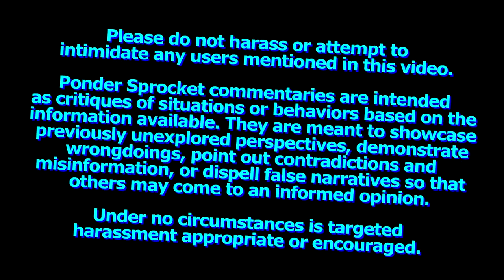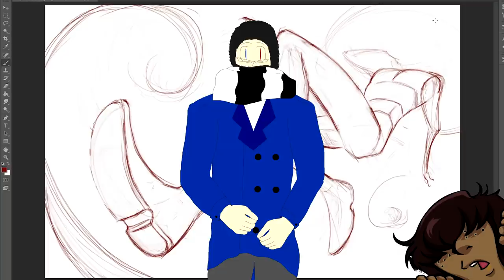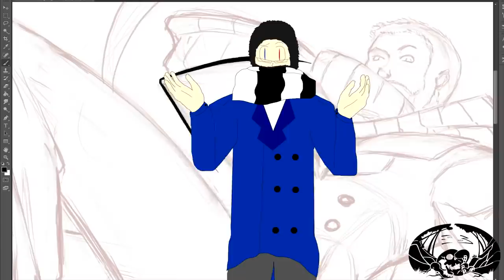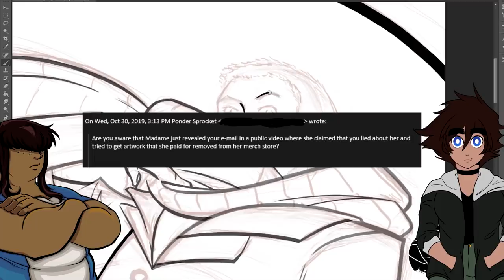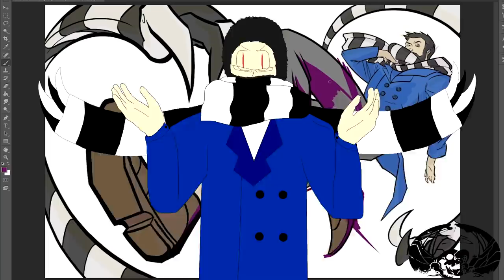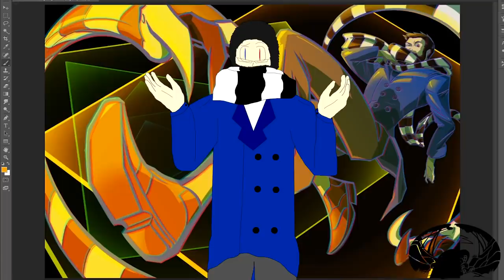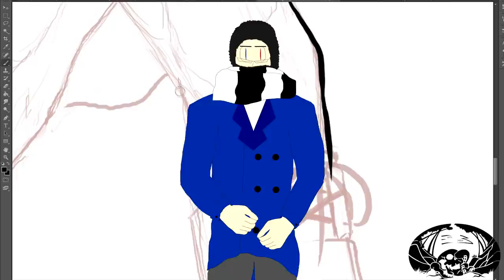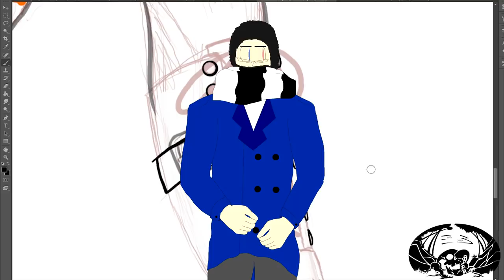Lessons Learned in Lawsuits and Lies | feat. DarknessStone (part 1/4)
So fun fact, this was originally supposed to be made about a year ago, but mental health is a vile vixen sometimes.

❤ Featured Fanart ❤
"Raise the Balance" by drinkssss:

"Not all Heroes Wear Capes Some Have an Octopus on Their Butt" by @ArtAulene:

"PonderSprocket Octomomma above all Octomommas" by Tankiethegreat*:
(name has since been changed to RoseLuceroArt)